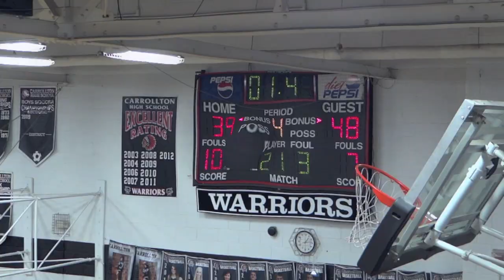Louisville at Carrollton JV Girls Basketball 1 26 2013